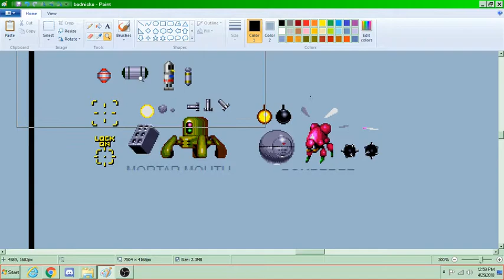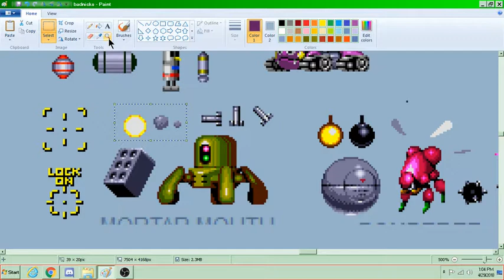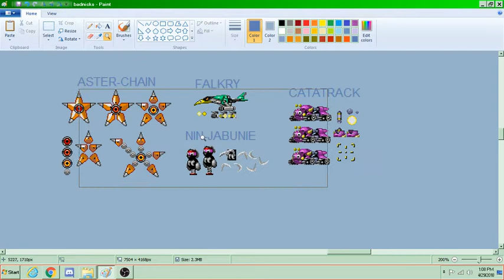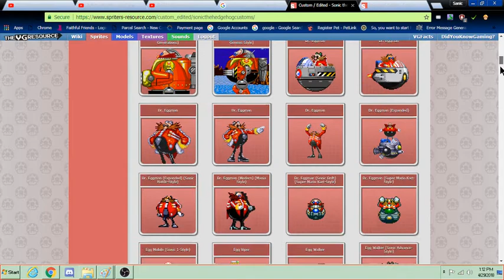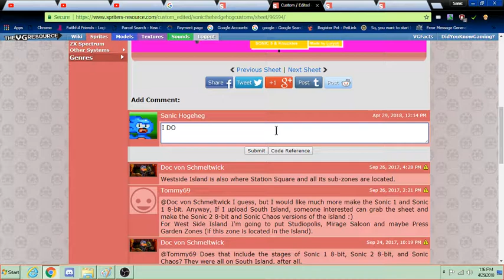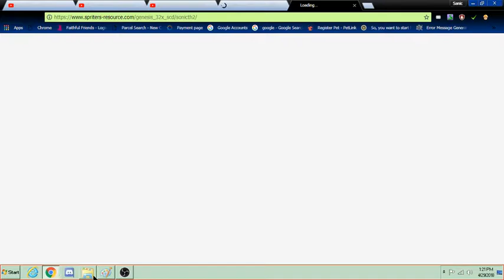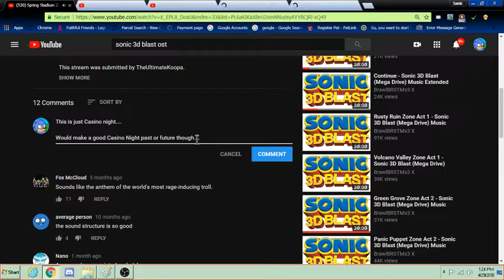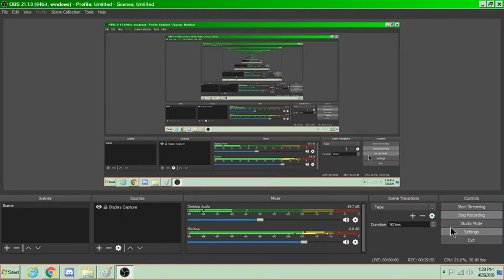Badnick 8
Why was Six Afraid Of Seven?

*BECAUSE SEVEN IS A REGISTERED SIX OFFENDER*

Said 8.